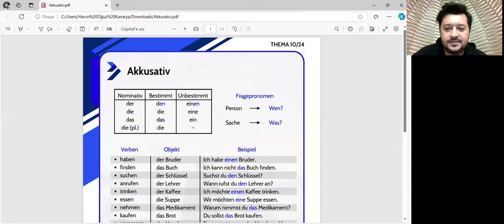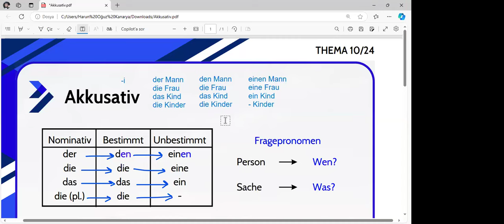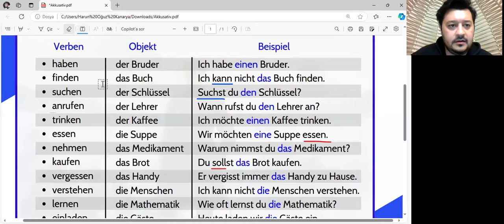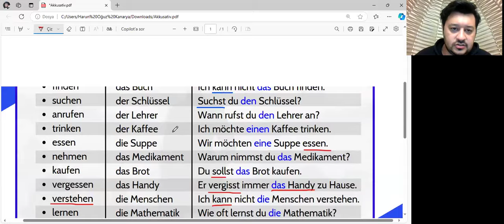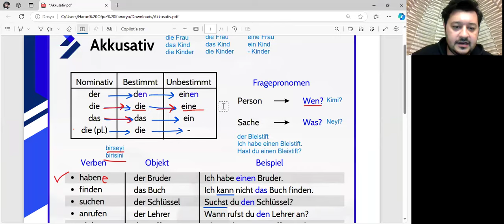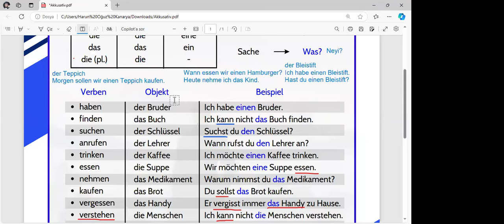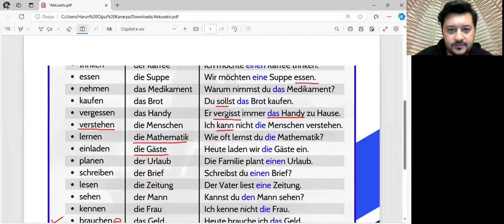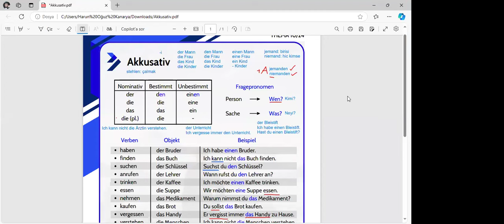ALMANCA AKKUSATIV (A1) I HARUN HOCA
ALMANCA MODALPARTIKELN I HARUN HOCA adlı videomuzu beğenmeyi unutmayın..